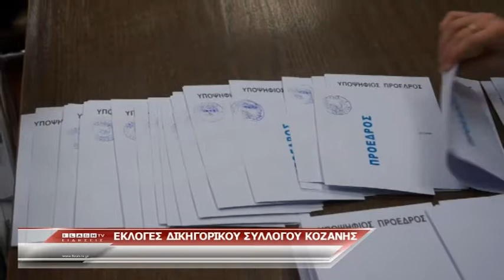ΕΚΛΟΓΕΣ ΣΤΟ ΔΙΚΗΓΟΡΙΚΟ ΣΥΛΛΟΓΟ ΚΟΖΑΝΗΣ